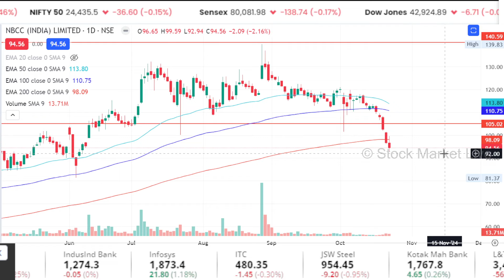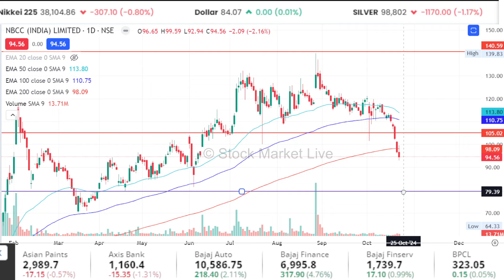NBCC share kyu gir raha hai,kab badhega ?nbcc share news today,nbcc share analysis, target 2025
stock market live,nbcc share kab badhega,nbcc शेयर क्यों गिर रहा है,कब बढ़ेगा ? share  kya kam karta hai,nbcc share kaisa hai,

nbcc share kyu gir raha hai,
nbcc share ka future kya hai
nbcc share ke bare mein jankari
nbcc share ke bare mein
nbcc share kyon gir raha hai
nbcc share kab badhega

1. The Intelligent Investor (English)
2. One Up On Wall Street(Peter Lynch)
3. How I Made $2,000,000 in the Stock Market
4. Trading in the Zone( Mark Douglas)
5. How to Trade in Stocks(Jesse Livermore)